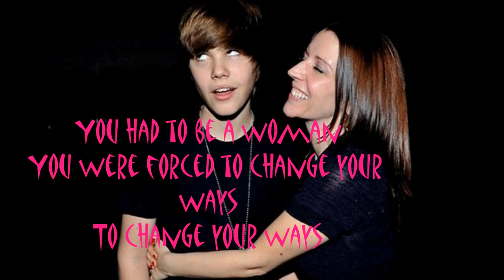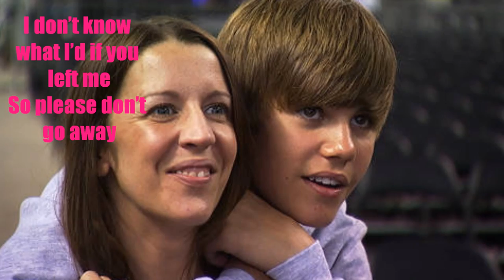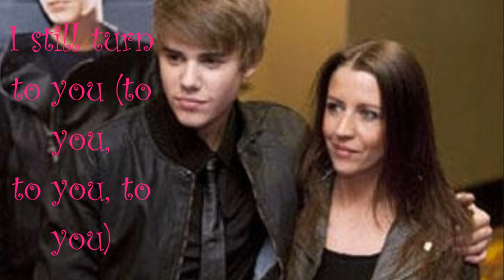Justin Bieber - Turn To You (Lyrics) (Pics Of Justin And Pattie Mallette)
Justin Bieber - Turn To You (Lyrics) (Pics Of Justin And His Mom (Pattie Mallette )
Sorry It's a little late